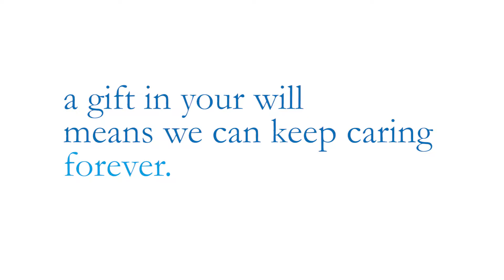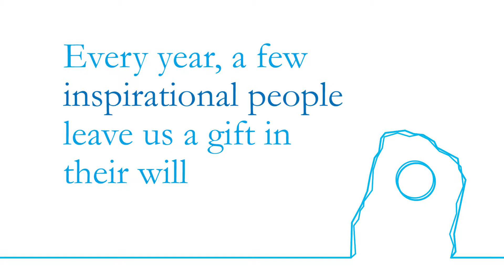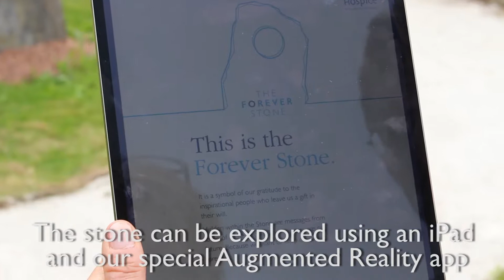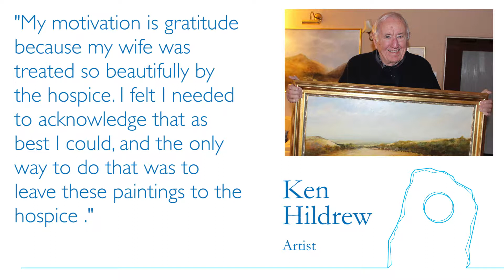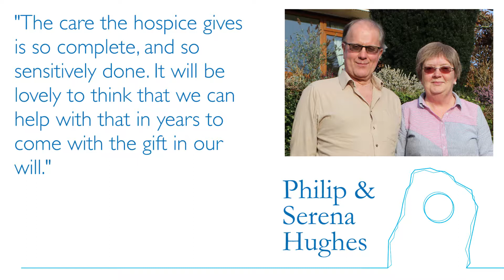The Forever Stone at North Devon Hospice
A permanent tribute to all those who leave a gift in their will to the hospice. Without such gifts, we could not provide the care we do to thousands of local patients and families every year. Quite simply, these gifts help us to keep caring, forever.